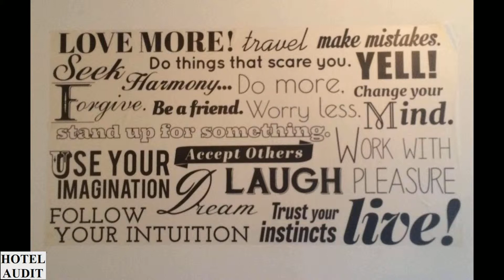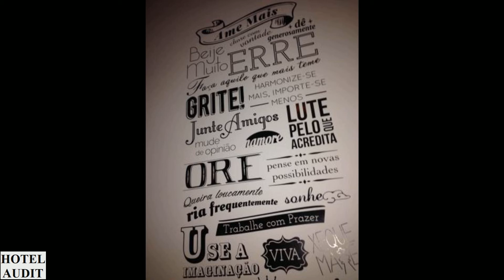La Bodeguita Española_1.mp4